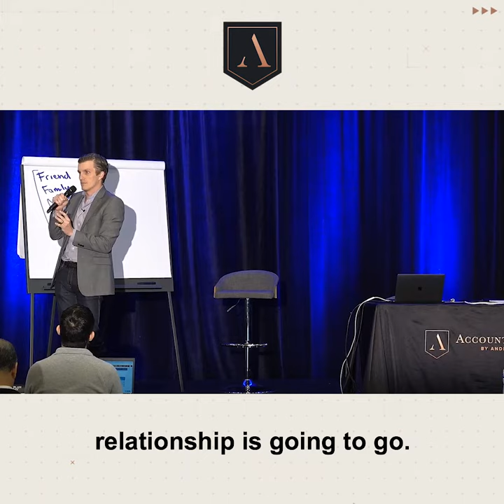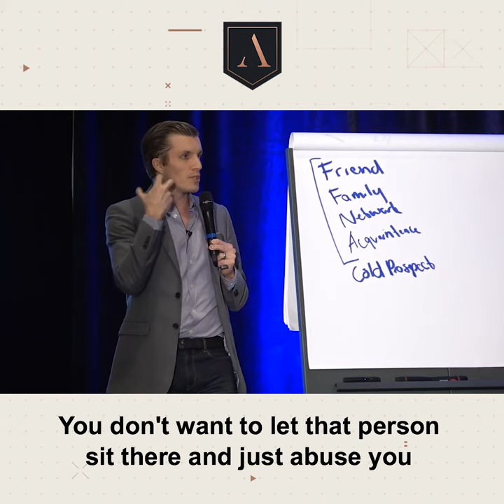Avoid life sucking clients on the initial sales call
You’ll know right away whether it’s going to work out with a potential client.

The first strategy session you do with them is sort of a mirror of how the entire relationship is going to go.

If they come in super demanding, for example, well who even wants to work with that person?

Worst-case scenario… they actually DO sign up to work with you and then you have to talk to them every day!

You need a process to weed out bad people.

Because if they're acting crazy and not following your process…

... then when they become a paying client they’re probably going to act the same way.

If it's not going well... sometimes it feels good to end the call. And it’s completely ok to say,

“Hey, this isn’t going to work. I honestly do wish you the best of luck.”

That way you can leave with your dignity and go to the next call and you got to feel like you deserve what's coming next.

The main thing that matters is leaving the call feeling like you won even if you didn’t close the deal.